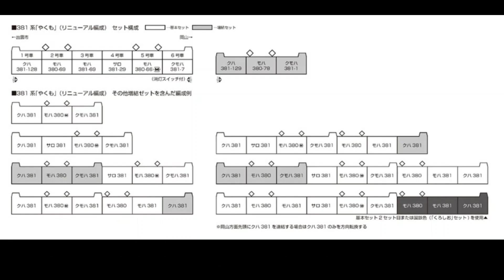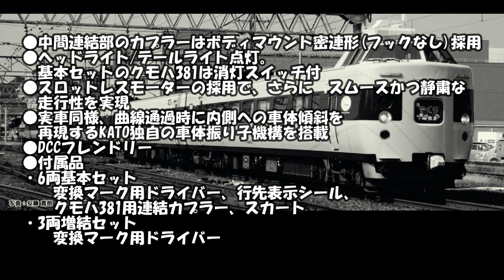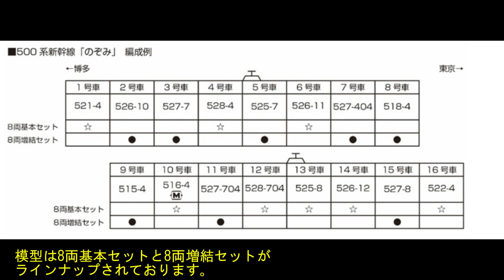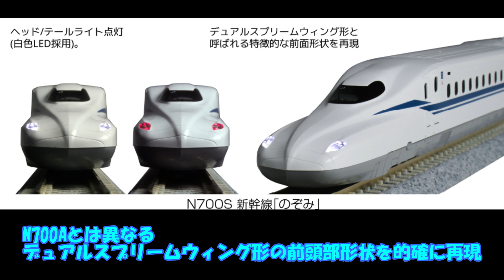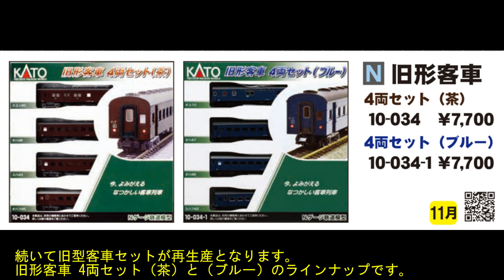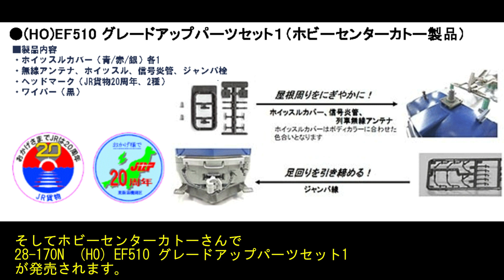KATO発売予定品情報 381系やくも「リニューアル」/500系新幹線/N700S新幹線/旧型客車4両セット/HO EF510 0（JRFマーク無）/EF510 500（銀色）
KATOさまより発表がありました発売予定品について、実車と模型をhide急行流に紹介しています。みなさまの車両増備計画にお役に立てれば幸いです。

それでは、ごゆっくりとご視聴下さい。

理系少女の悩みゴト　作曲　しんさん☆わーくす様(DOVA-SYNDROME)
楽しい買い物　作曲 田中芳典様(DOVA-SYNDROME)